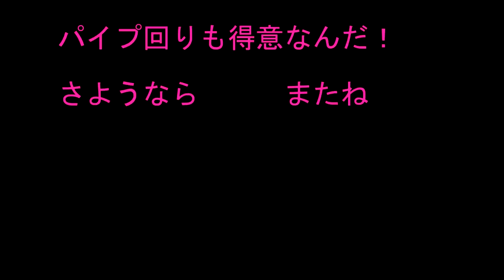ハムスター。ピコとタロウ。僕たちハム友です。チャンネル登録お願します。